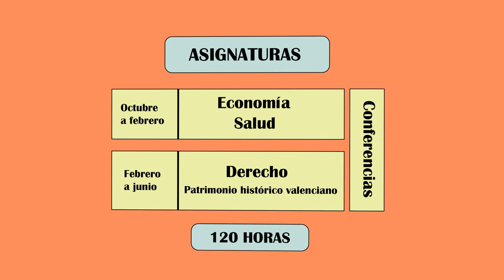Programa UNISOCIETAT - Paterna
Aún tienes tiempo de apuntarte al programa UNISOCIETAT.
Solo tienes que ser mayor de 30 años con inquietud por seguir aprendiendo y motivación por la cultura.

Las asignaturas que se impartirán son:
➡ Economía
➡ Salud
➡ Derecho
➡ Patrimonio histórico valenciano.